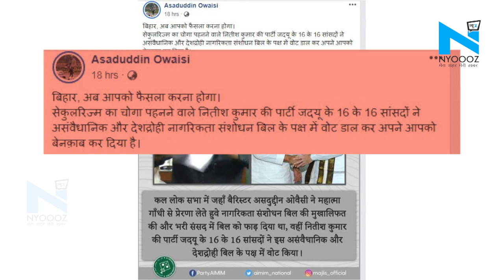जानिए AIMIM अध्यक्ष Asaduddin Owaisi के निशाने पर क्यों हैं Bihar के CM Nitish Kumar?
नागरिकता संशोधन बिल पर विवाद जारी है...आज इस बिल को गृह मंत्री अमित शाह ने  राज्यसभा में भी पेश किया...इससे पहले लोकसभा में पेश किया गया था...जहां विपक्षी दलों के विरोध के बावजूद बहुत आसानी के साथ पास हो गया था...हालांकि बिल को लेकर लोकसभा में जमकर हंगामा देखने को मिला था और एआईआमआईएम के अध्यक्ष असदुद्दीन ओवैसी ने इस बिल की कॉपी को फाड़ दिया था...संसद से लेकर सड़क तक मोदी सरकार के लाए गए इस बिल का ओवैसी विरोध तो कर ही रहे हैं साथ ही बिल के पक्ष में जो पार्टी है उसपर भी जमकर हमला बोल रहे हैं.